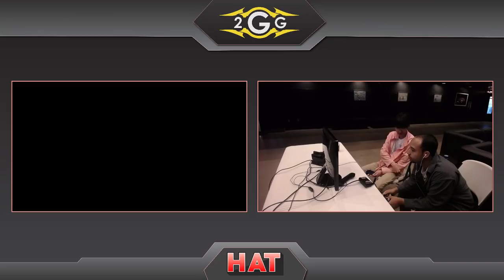HAT 68 - Jumpsteady (Palutena) Vs. hmo | dezly (Palutena) Grand Finals - Smash Ultimate